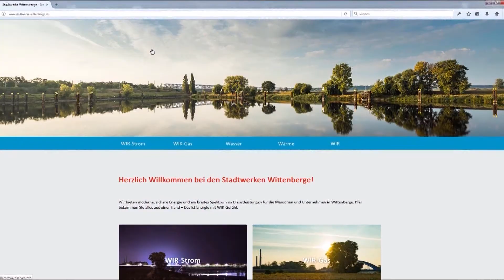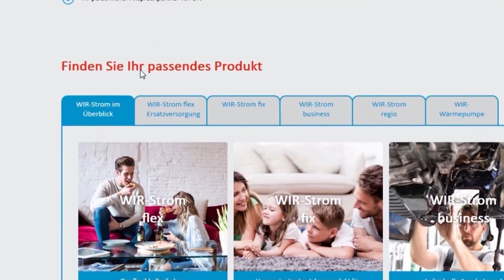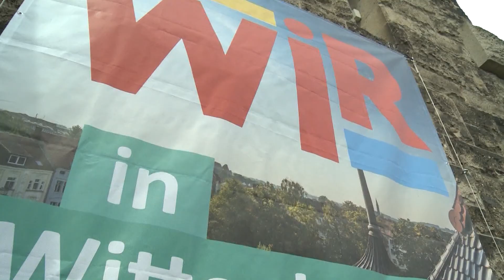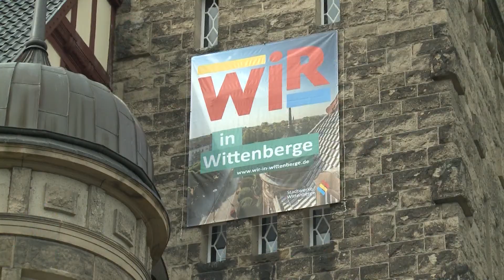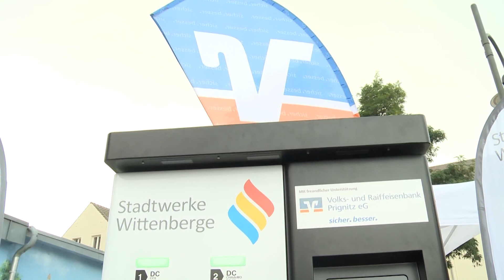Ein ereignisreiches Jahr voller Energie: Die Stadtwerke Wittenberge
Auch für den kommunalen Energieversorger in Wittenberge war das Jahr 2017 ein ereignisreiches. Wir werfen noch einmal einen Blick auf die vergangenen Projekte und Vorhaben der Stadtwerke Wittenberge.